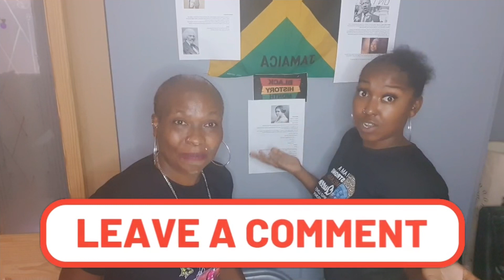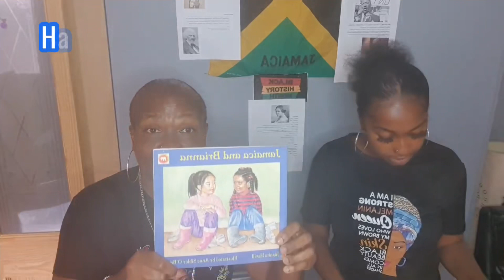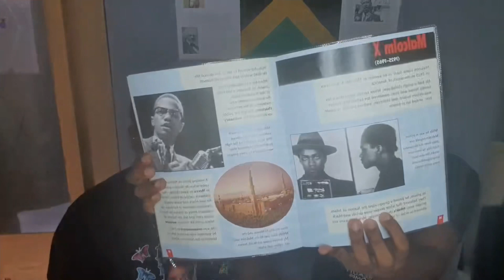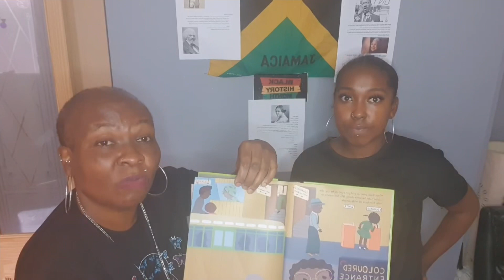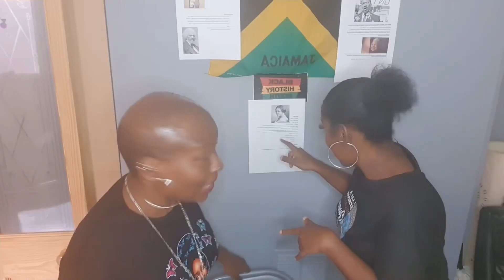A DAY IN THE BLACK ZONE, HOW NOT TO BE AMAZED🙀@LittyShay